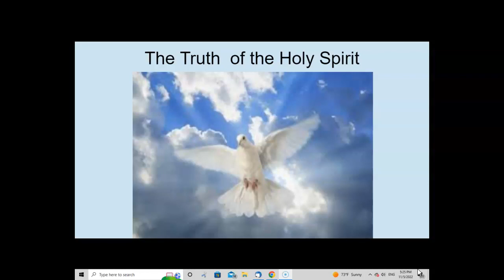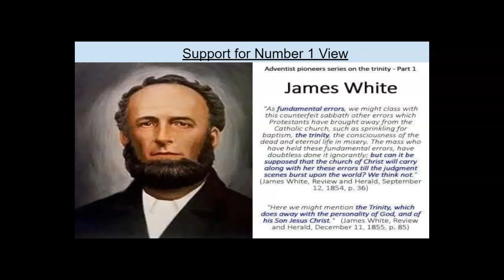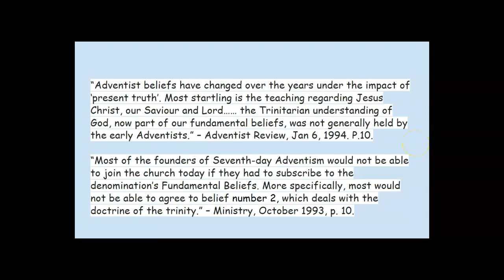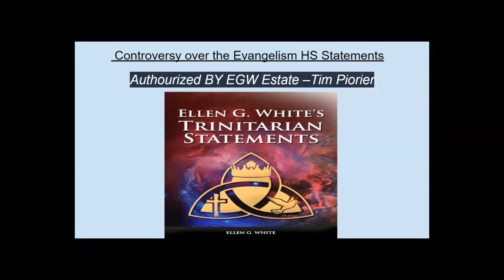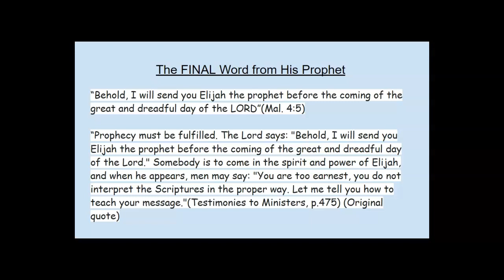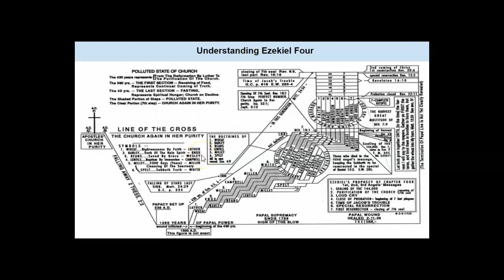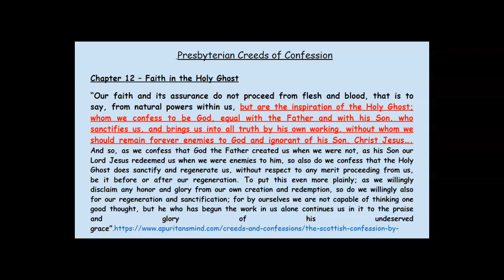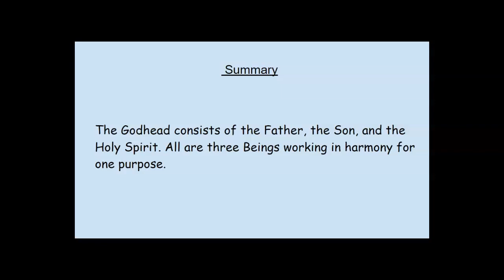The Truth of the Holy Spirit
We go into the controversy among God's people as to whether the Godhead consists of Two or Three Beings.